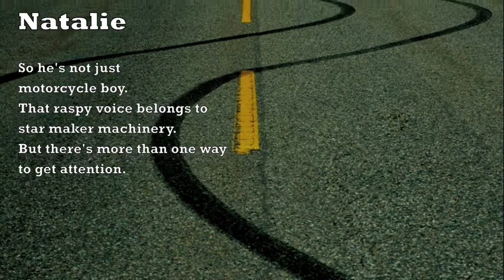Fishtailing Book Trailer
Fishtailing is the new teen novel by Wendy Phillips. Through poetry and assignments of an english class we glimpse the world of four teens. Releasing April 2010 from Coteau Books.